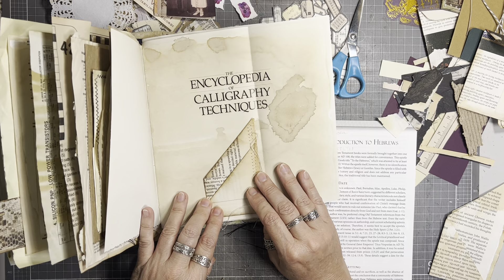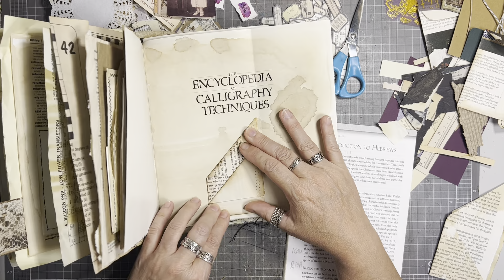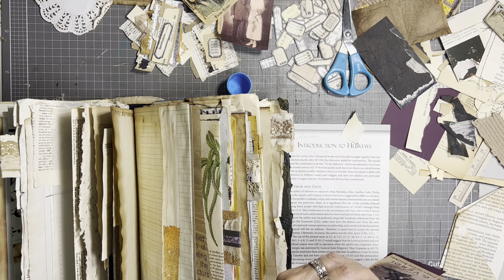Working on Sophia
Adding some pocket and decorative pieces to Sophia